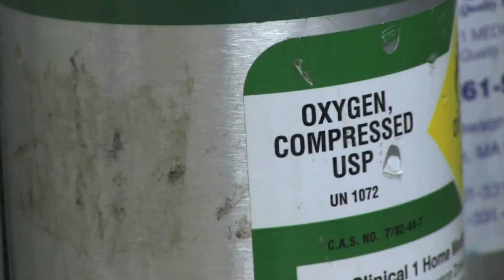TMS #402 That Milford Show Medical - Medication Reconciliation